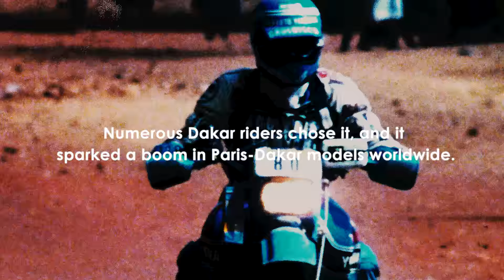Ch. IV: From the Desert Sands: Ténéré - Pioneering Bikes for the Dirt “Off-road Mania”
Pioneering Bikes for the Dirt “Off-road Mania”

The story behind Yamaha’s pioneering of the Adventure category, beginning with the XT500. The tale starts with Jean-Claude Olivier’s entry into the Paris-Dakar Rally and the release of the XT600 Ténéré.